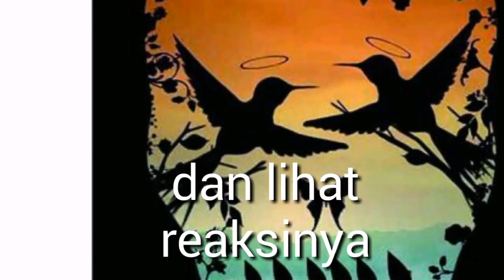HEBOH! Apa yang Anda lihat pertama? Ciri Kamu Sukses #2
Gambar ini bisa tentukan jenis sifat dan watak manusia, apa saja? Apa yang Anda lihat pertama? Apakah burung, kuku-kupu, tanaman, atau tengkorak?

zodiak,ramalan zodiak,ramalan zodiak sagitarius di tahun 2018 oleh mama ella,zodiak gemini,ramalan bintang,zodiac,ramalan zodiak
Klik juga video lain dari channel kami:

sagitarius,ramalan zodiak 2018,6 zodiak yang sulit mengatur keuangan,ramalan zodiak 2018 aries,cara menerawang nasib percintaan di 2018 berdasarkan zodiak,ramalan zodiak virgo,zodiak bulan ini,ramaln zodiak,5 ramalan perang dunia 3,zodiak bulanan,ramalan bintang pisces,ramalan 2018,